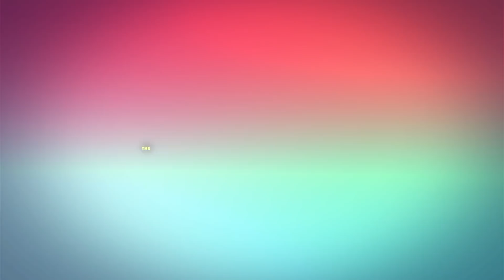# 229 That Might Trickle w/ Taylor McGraw | The Nikki Glaser Podcast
Nikki's long time best friend Taylor is in town and joins her and Andrew in studio.They talk a whole lot about stealing and freight trains. Nikki wonders why Andrew left her birthday party early. In Fanthrax they hear about a guilty pleasure, a misuse of a deadly word and some fun facts about Pittsburg.

In the Final Thought Taylor gives her perspective as the passenger that time Nikki hit a man with her car.

🌟 MY TEAM
EXECUTIVE PRODUCER: Noa Avior
VIDEO PRODUCER: Mark Cantin
VIDEO EDITOR: Kelly Petronis
THEME MUSIC BY: Anya Marina

CONTENTS:
00:00 - It Starts
00:16:53 - Break #1
00:18:12 - Stealing on a Freight Train
00:28:59 - Nikki’s Bday Party
00:35:18 - Break #2
00:35:22 - Fanthrax
00:35:34 - Voicemails Luke
00:39:21 - Voicemails Taylor
00:47:56 - Final Thought

The Nikki Glaser Podcast is your daily companion and BFF that is real, fast-paced, and peppered with Nikki’s sense of humor and honesty to keep you sane, well-informed and laughing through life. Every Monday through Thursday, comedian and infamous roaster Nikki Glaser provides a fun and brutally honest look into current pop-culture and her own personal life.